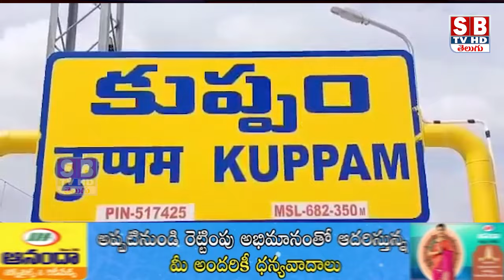కుప్పం రెస్కో విచారణ అధికారిగా భాధ్యతలు స్వీకరించిన శ్రీలక్ష్మి.